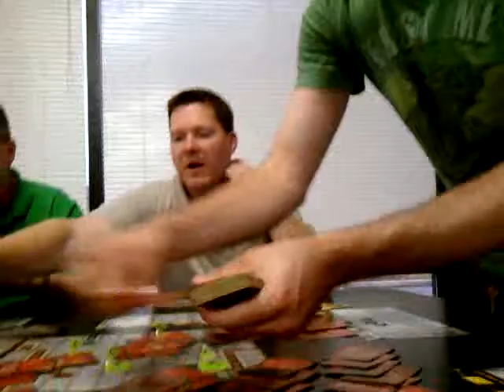Robo Rally Gaming Session! (Final Part)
To know who's who, go see part 1. :P